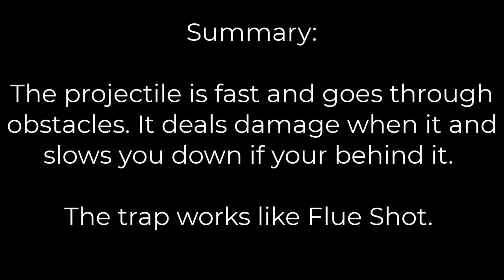SFSB: Races against Movie Knuckles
Hello people welcome to this video where I will race against the brand new challenger character Movie Knuckles. He comes with 2 brand new items Fearless strike and Spear Trap. Which he be overpowered? Or balanced?
Watch to find out out!